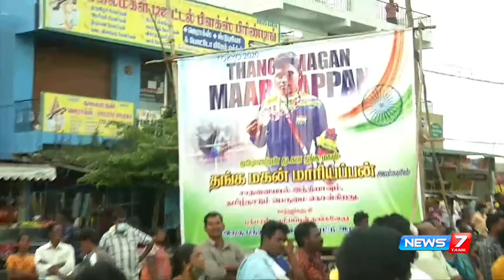வெள்ளிப்பதக்கம் வென்ற பதக்க நாயகன் மாரியப்பனுக்கு சொந்த ஊரில் உற்சாக வரவேற்பு.